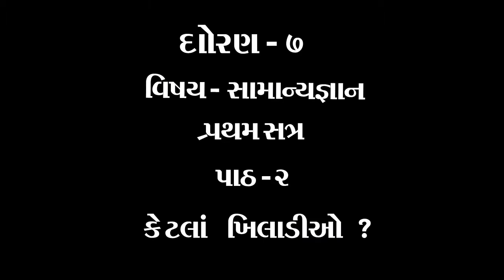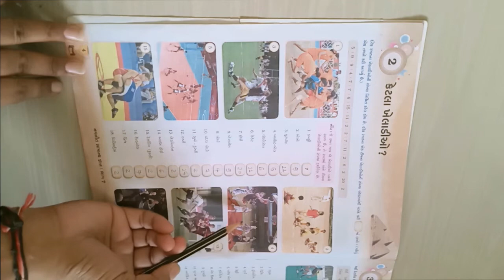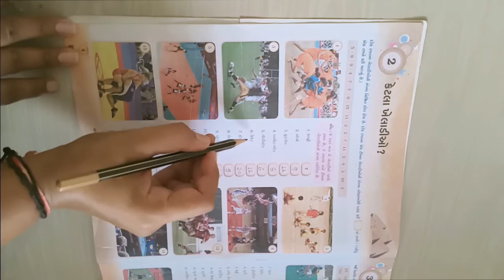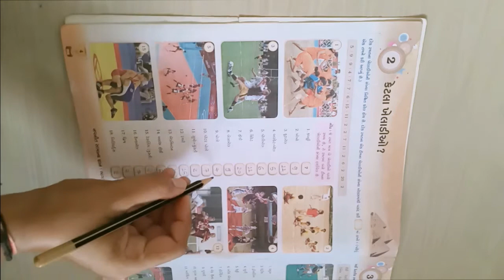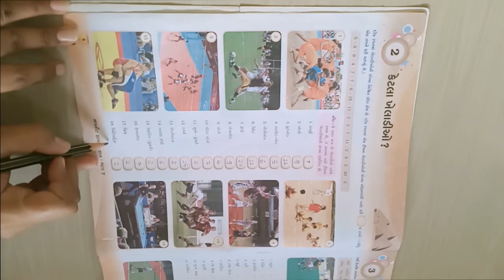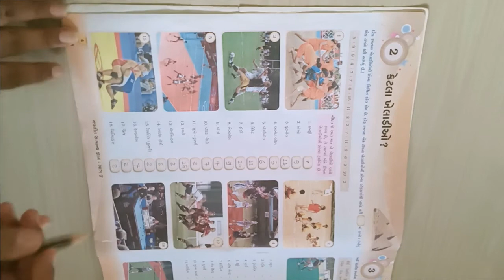ધોરણ ૭ વિષય સામાન્યજ્ઞાન પાઠ ૨ કેટલાં ખિલાડીઓ